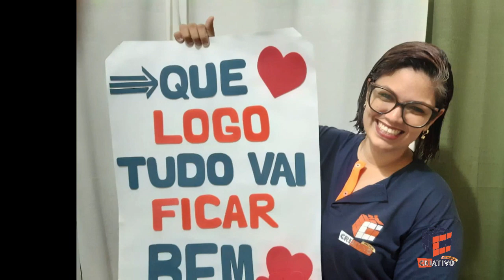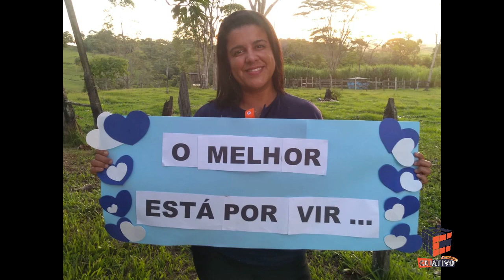RECADINHO DO CORAÇÃO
Estamos sentindo muita saudade de todas as nossas crianças e famílias, recebam esse carinho especial!! Amamos vocês!
Logo isso tudo vai passar e estaremos juntinhos novamente!